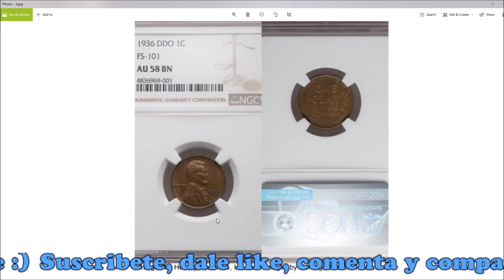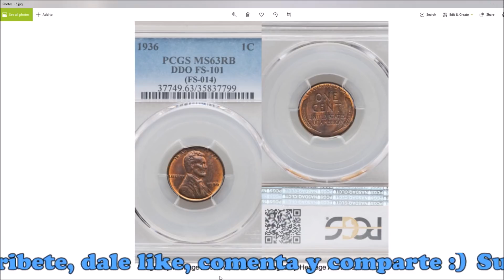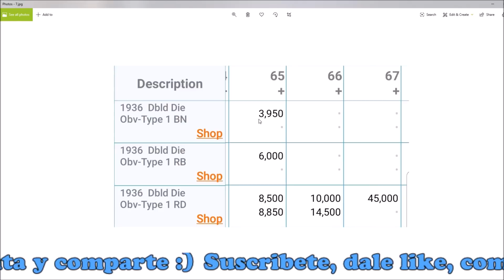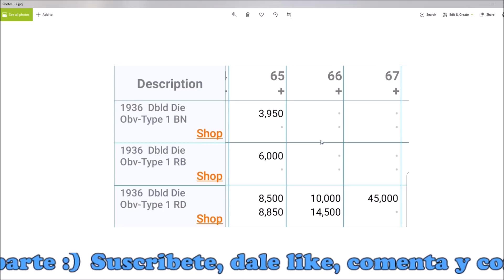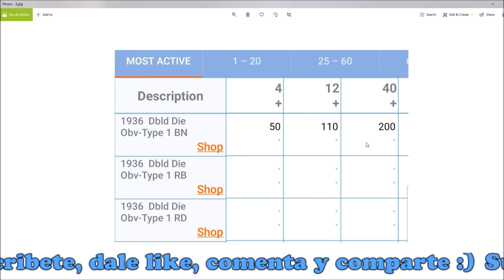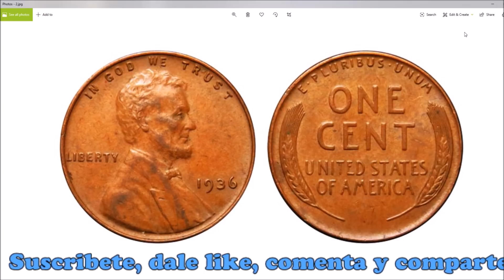OJO!! No DEPOSITES tus MONEDAS al banco ANTES DE SABER esto!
Muchos de nosotros tenemos alcancias o incluso galones llenos de monedas y no le prestamos mucha atencion en algunos detalles y que QUIZAS estemos dejando pasar por alto, perdiendo asi la oportunidad de descubrir una moneda con un valor agregado.
En este video te explico COMO IDENTIFICAR el ERROR en la moned y asi tener una BONITA COLECCION.
GRACIAS POR LA SINTONIA!!